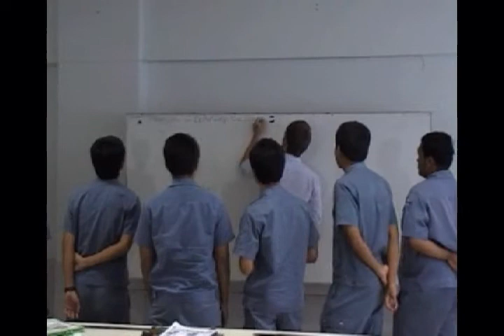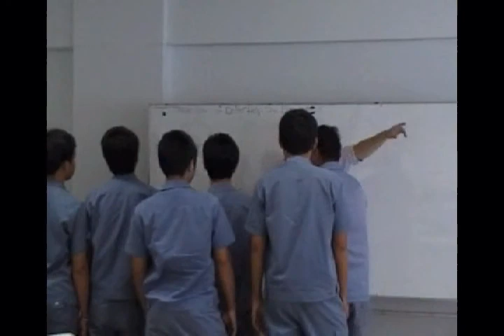TEFL/TESOL Teaching English at Thai Technical School Ban Phe Thailand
TEFL International guaranteed English teacher job placement.